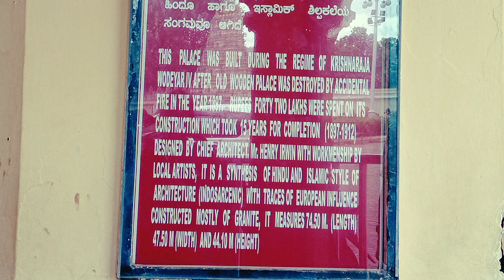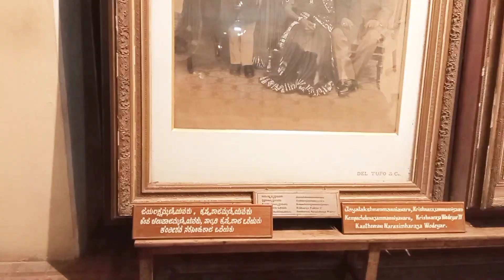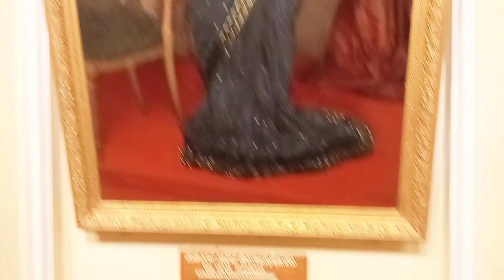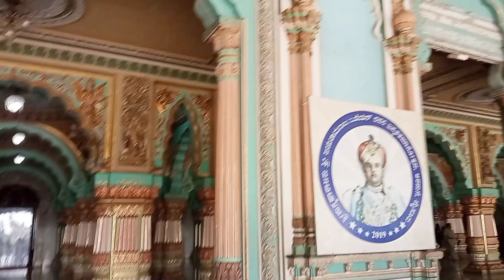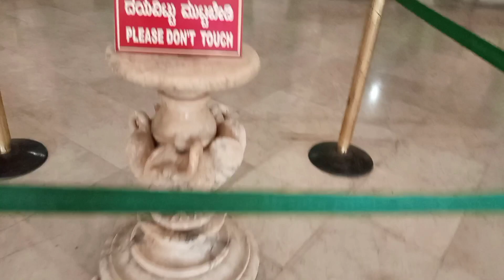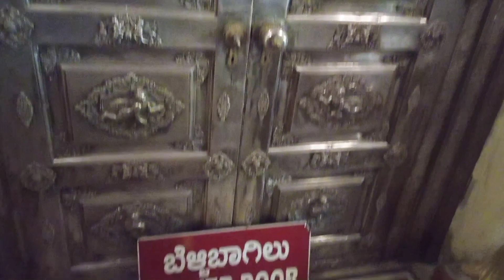Mysore palace Stunning Architecture 😍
Mysore palace inside video.

- Mysore Palace inside videos and Mysore Palace Light show, Mysore tourism Karnataka tourism. Mysuru palace, Ambavilas Palace otherwise known as the Mysore Palace is a historical palace and a royal residence at Mysore in the Indian State of Karnataka. It is the official residence of the Wadiyar dynasty and the seat of the Kingdom of Mysore.

- The palace is in the center of Mysore, and faces the Chamundi Hills eastward. Mysore is commonly described as the 'City of Palaces', and there are seven palaces including this one; however, 'Mysore Palace' refers specifically to this one within the Old Fort.

- Yaduraya built the first palace inside the Old Fort in the 14th century, which was demolished and constructed multiple times. The current structure was constructed between 1897 and 1912, after the Old Palace was burnt ablaze. The last palace, now known as the Old Palace or the Wooden Palace, was burnt into ashes during the 1896 Dasara festivities.

- Maharaja Krishnaraja Wodeyar IV and his mother Maharani Kempananjammanni Devi, commissioned the British architect Lord Henry Irwin to build a new palace. The architectural style of domes of the palace is commonly described as Indo-Saracenic, with blends of the Hindu, Mughal, Rajput, and Gothic styles. The palace houses two durbar halls (ceremonial meeting halls of the royal court) and incorporates an array of courtyards, gardens, and buildings.

- Mysore Palace is probably India’s only illuminated royal structure and is a major tourist attraction, especially during Dasara where millions of tourists come from far and wide to see the lit up Palace.
The red light atop Mysore Palace in the central dome is used to synchronize the timing of lights from all the four stations simultaneously.

This red light, earlier, was an indicator of the presence of Maharajas inside the Palace. 15 minutes before illumination, the red light is switched on and switched off after 13 minutes. This is an alert to all station workers. Two minutes later when the red light is switched on again, the Palace is illuminated.